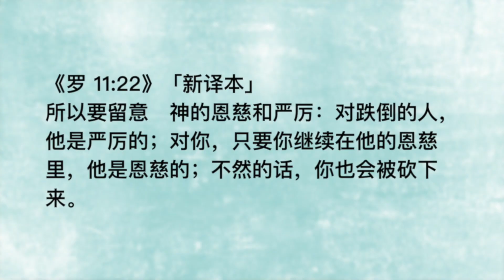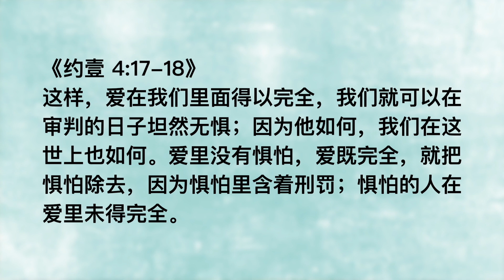20220831 - 怎能又惧神又爱神？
主题：怎能又惧神又爱神？
经文：出20:18-20; 诗2:11; 传12:13-14; 申6:5; 罗11:22; 约壹4:17-18

为什么爱我们的神又时常提醒我们要敬畏祂呢？你会觉得神是可怕的，或是危险的吗？如果神应该是我们的避难所，为什么圣经总叫我们要敬畏祂呢？人要怎么敬爱他们所惧怕的对象呢？